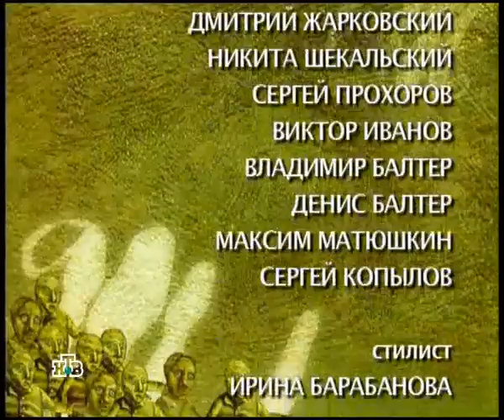Школа злословия: Сергей Мироненко (второй раз) | 24.03.2008